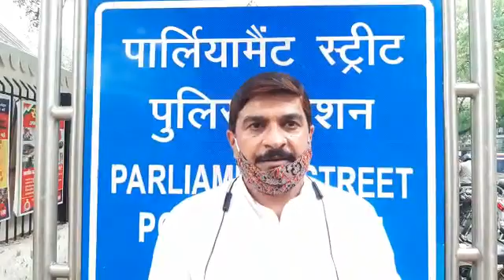राम मंदिर से दलितों को रखा गया दूर ! AAP Neta Sanjay Singh Kay Khilaf BJP Yuva Morcha Ki Yalgar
Video from Kashif Danish